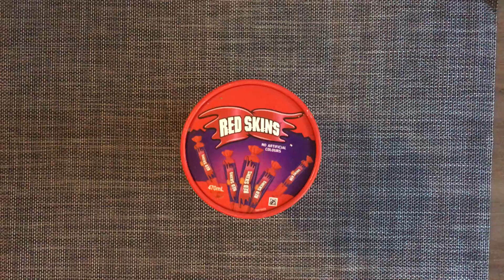Micksy's Mouthfuls - Redskins Ice Cream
ALL NEW!!! Micksy's Mouthfuls.

Delicious grub I jam in my gob!

Today I am taste testing Redskins Ice Cream.